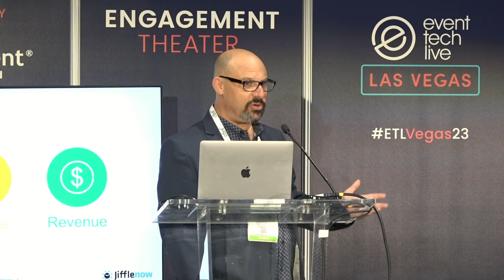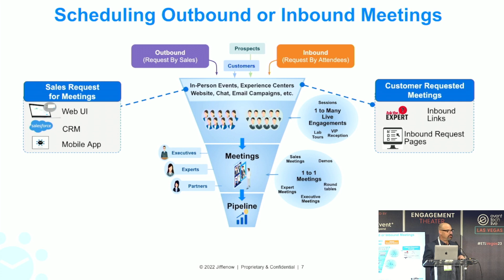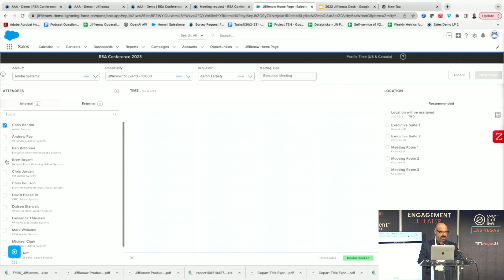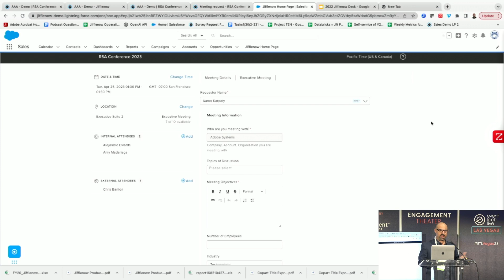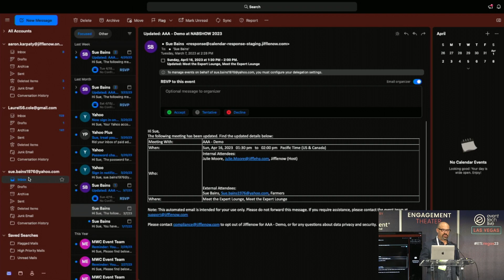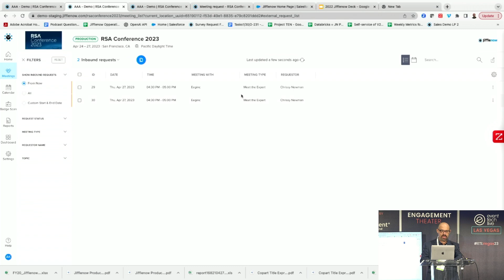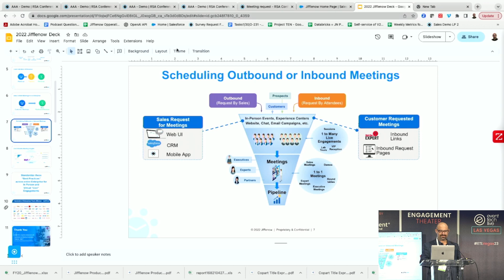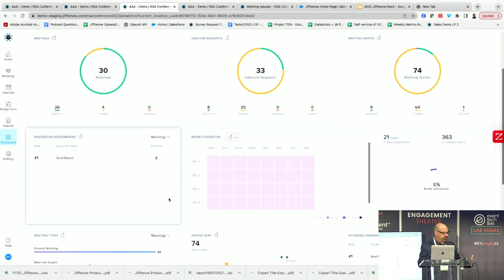tech demo jifflenow